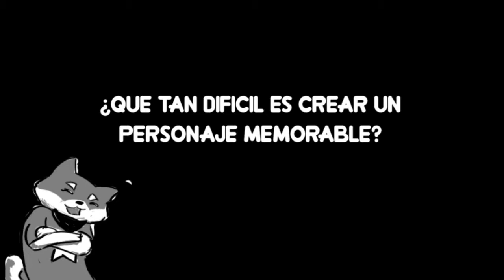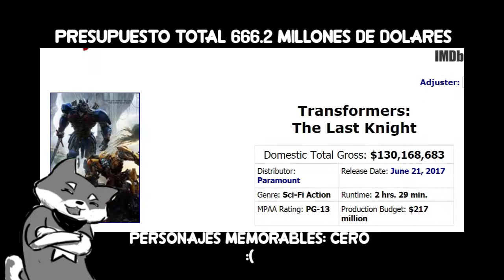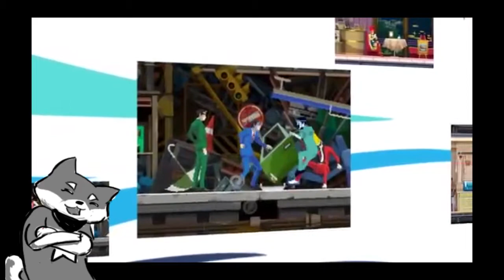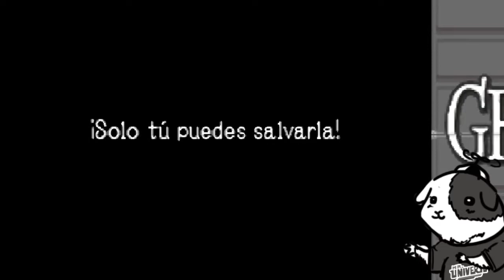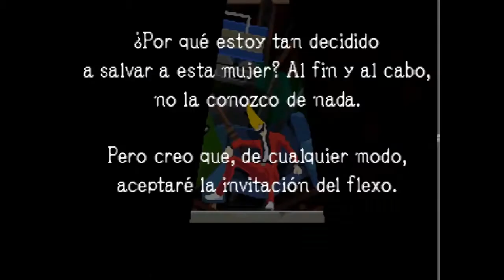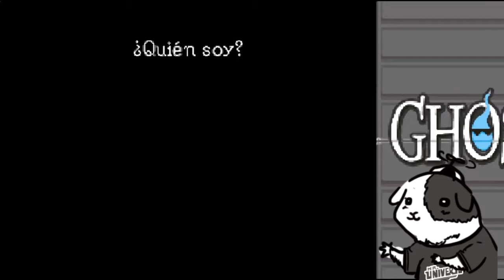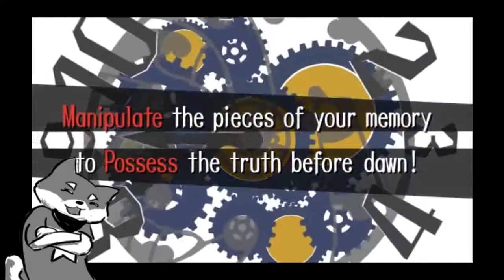Ghost Trick - Shu Takumi y la creacion de personajes memorables [Analisis s4c]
Blink y Yoshi dan una introspecion en la forma de escribir personajes con mucho carisma en historias de misterio de Shu Takumi y su Ghost Trick: Detective Fantasma.

Ghost Trick en un juego producido y distribuido por Capcom
Dirigido y Escrito por Shu Takumi
El arte oficial es de Koki Kinoshita
La musica es compuesta por Masakazu Sugimori

Para mas información sobre El Comic Dark Illusion visiten su facebook

La música de intro y ending son de Alfynith, su canal de Youtube es